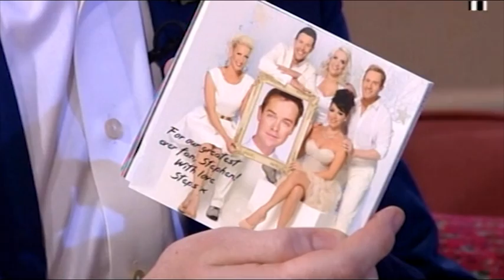Steps - This Morning - Interview and Performance of Light Up The World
Steps are interviewed on This Morning 02/10/2012 and perform their brand new single Light Up The World.